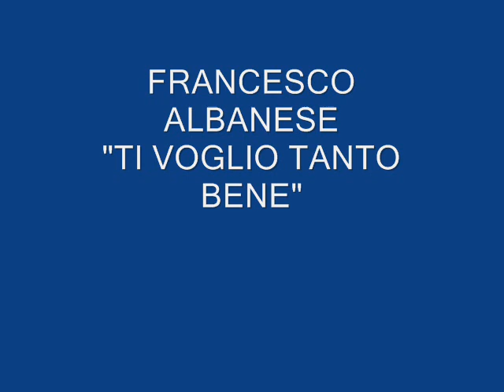Francesco Albanese Ti voglio tanto bene wmv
FRANCESCO ALBANESE -- TI VOGLIO TANTO BENE; di De Curtis - Furnò; 1942; Orchestra diretta dal Maestro Tito Petralia; Cetra AA 342 -- AT 0179 rist. '47.

 BIOGRAFIA DELL'INTERPRETE
(da: Wikipedia)
Francesco Albanese (Torre del Greco, 13 agosto 1912 -- Roma, 11 giugno 2005) è stato un tenore italiano.
Dotato di una voce calda, pastosa ed espansiva e di una dizione perfetta, si trasferì giovanissimo negli Stati Uniti d'America e studiò a Boston, riuscendo a vincere un importante Concorso Nazionale. Tornato in Italia, incise, nel 1937, Luna nova ed A vucchella, per interpretare, l'anno successivo, la colonna sonora del film Napoli che non muore di Amleto Palermi. Successivamente fu anche protagonista di Canto, ma sottovoce... di Guido Brignone (1945). Esordì sulla scena lirica al Teatro dell'Opera di Roma il 10 giugno 1940 nel ruolo di Evandro nell'Alceste di Gluck, a cui seguì, alla Fenice di Venezia, nel 1942, l'interpretazione di Don Ramiro ne La Cenerentola di Rossini. Da allora, si distinse nei principali ruoli tenorili dell'opera e si esibì nei principali teatri lirici italiani ed esteri, particolarmente in Germania, Spagna, Portogallo ed America meridionale. Nel 1952 cantò al Maggio Musicale Fiorentino con Maria Callas, nell'Armida di Rossini, ne La traviata di Verdi ed in Medea di Cherubini. Si ritirò dalle scene al San Carlo di Napoli nel 1961 con Lo schiavo di sua moglie a soli 49 anni. Albanese si sposò due volte ed ebbe come seconda moglie il soprano Onelia Fineschi che gli diede una figlia. Tra le sue migliori interpretazioni, si ricordano: Voce 'e notte, Santa Lucia luntana, Marechiare, Piscatore 'e Pusilleco, Silenzio cantatore, 'O surdato 'nnammurato, Santa Lucia, Carcerato, Addio, mia bella Napoli!, Surdate e Na sera 'e maggio.